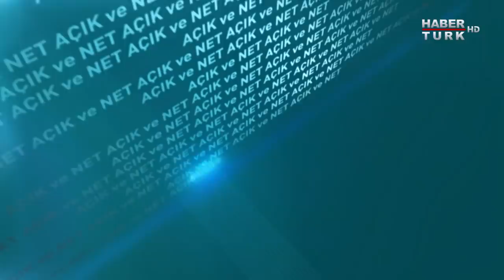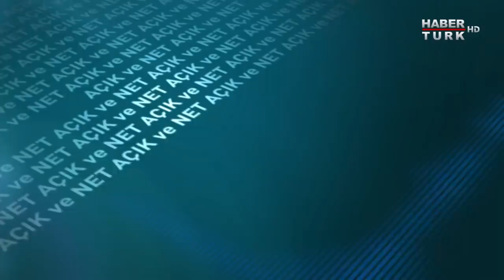Açık ve Net - 8 Aralık 2018 (Erol Mütercimler)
Ergenekon davasında savcı mütalaasını verdi..

Peki, Erol Mütercimler ne diyor? Kamuoyu Ergenekon ismini ilk kez ondan duydu…

Yıllar sonra var dediği örgütten yargılandı, mahkemede anlattığım örgüt bu salonda değil dedi.Peki o örgüt nerede? Mahkeme’nin kararında olduğu gibi hiç yok muydu?

O zaman mütercimler hangi örgütten bahsediyor? Bu örgüt hala var mı, varsa kim kontrol ediyor?

Kübra Par soruyor, akademisyen ve stratejist Erol Mütercimler Açık ve Net’te yanıtlıyor.